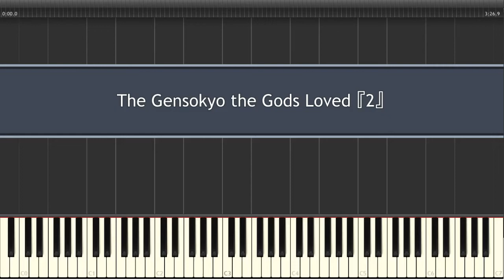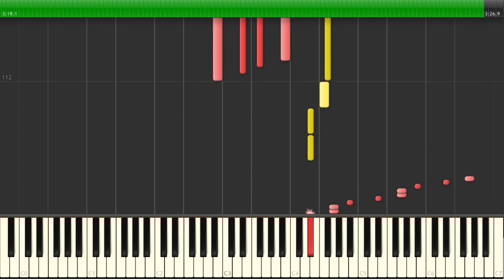東方 Piano - The Gensokyo the Gods Loved 『2』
Artist: marasy
Source: 東方風神録/Mountain of Faith (Stage 3 Theme)